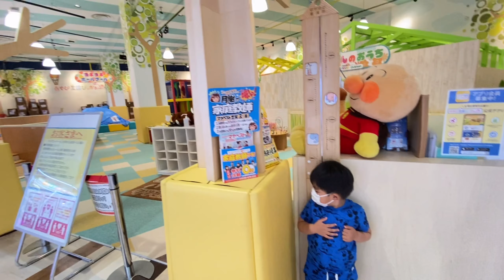JAPINOY VLOG ( PLAYGROUND IN THE MALL + KIDS DENTIST )